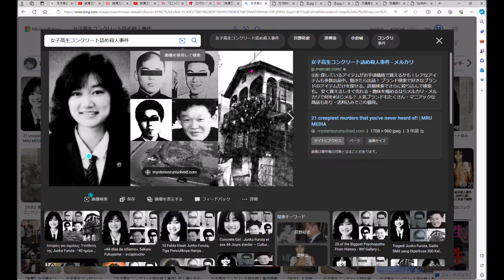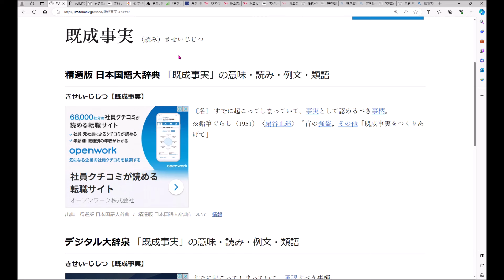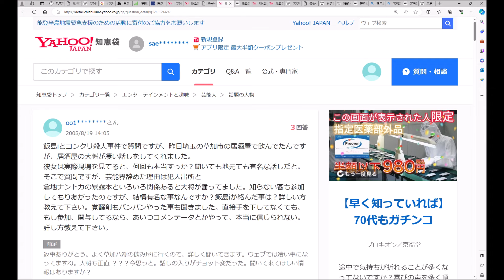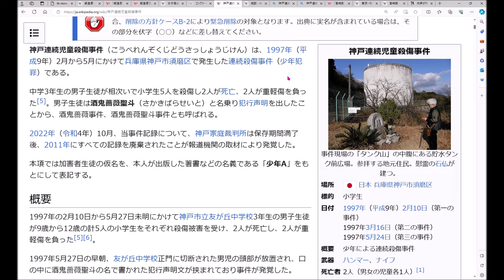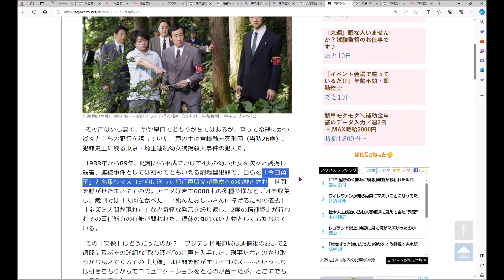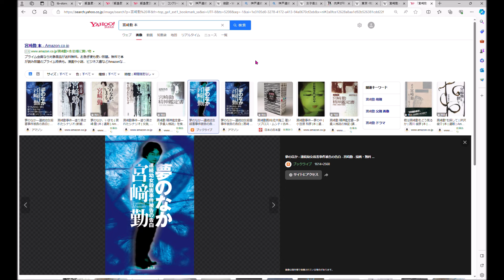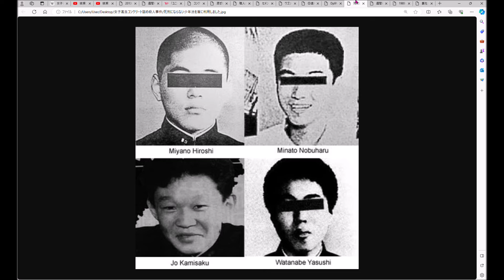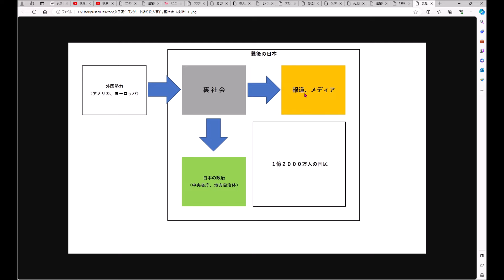綾瀬コンクリート事件（真犯人について検証）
綾瀬コンクリート事件について検証しています。
前回の検証にて、少年達が犯人ではない可能性があると分かりました。
別な真犯人がいるならば、他に事件を起こしていると考えられます。
皆さまと大事件の真実について考えたいです。

00:45 発見されたドラム缶は３０５㎏もあった
01:16 ドラム缶を運ぶためには重機が必要
01:55 スマイリーキクチさんについて
05:40 飯島愛さんについて
09:31 神戸児童殺傷事件について
11:53 東京・埼玉連続幼女誘拐殺人事件について
15:06 綾瀬事件について当時の報道を再確認